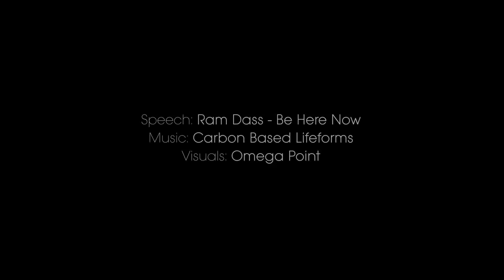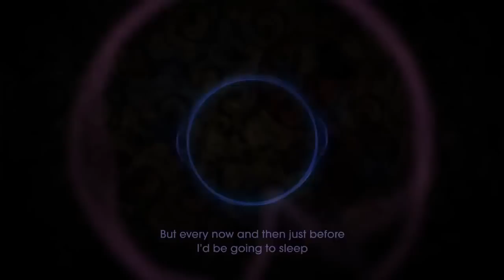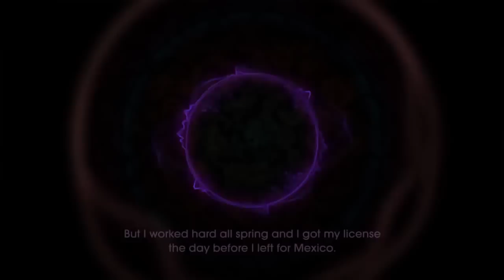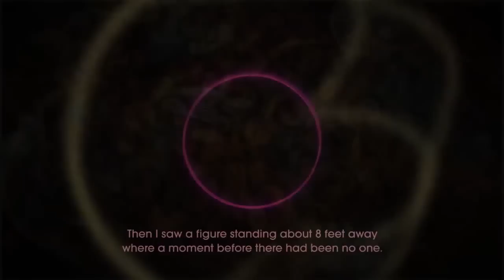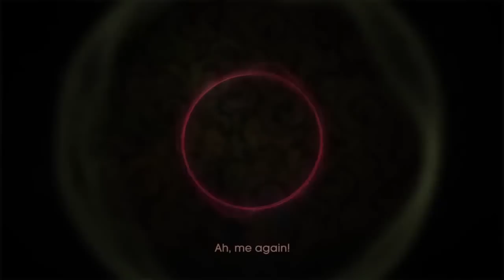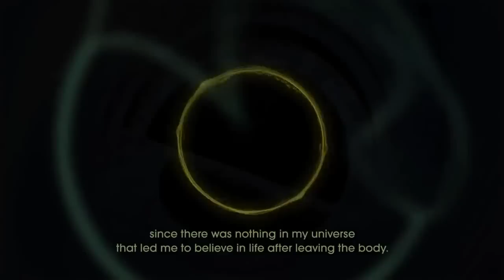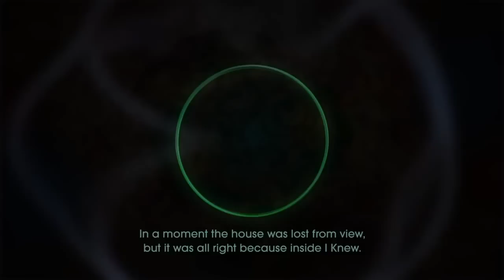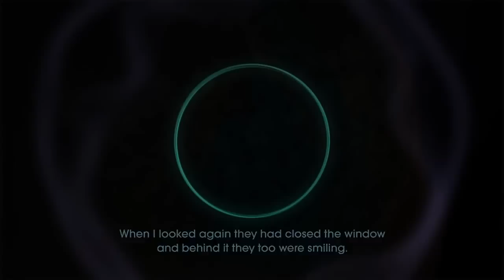Profound Psilocybin Experience by Harvard Professor, Ram Dass aka Richard Alpert hd720 001 mpeg4